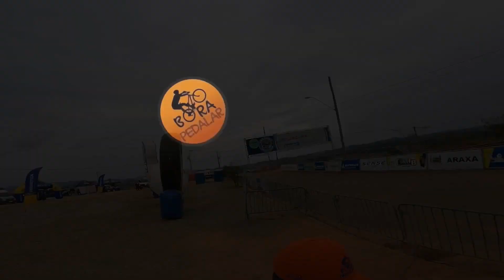Deu TRETA, Raíza e Zé Gabriel no XCO da CIMTB em Taubaté/SP!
Bora Pedalar

CUPOM: BORAPEDALAR